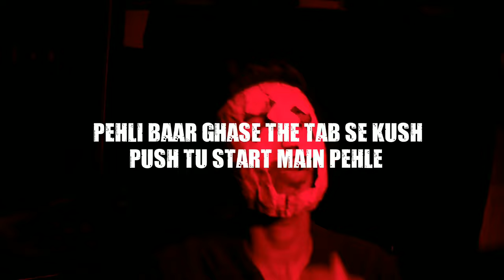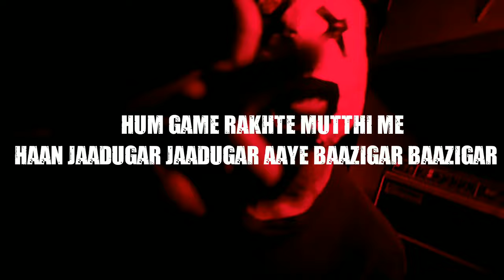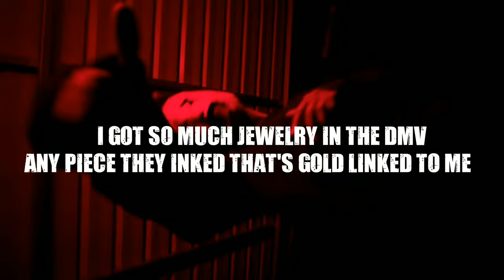DESI HIP OP METAL